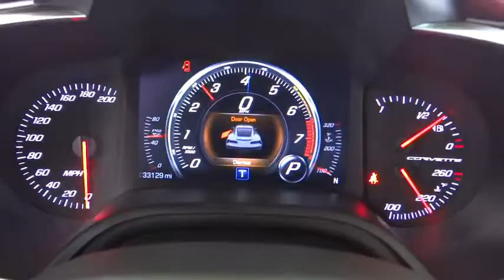2014 Chevrolet Corvette Stingray Costa Mesa, Huntington Beach, Irvine, San Clemente, Anaheim, CA TJ1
2014 Chevrolet Corvette Stingray
2014 Chevrolet Corvette Stingray Z51 3LT - Stock#: TJ12328 - VIN#: 1G1YM2D76E5111116

ORIGINAL MSRP OF $68,565! SPOTLESS ONE ONWER DIAMOND WITH 2 KEYS. MUST SEE THIS UP CLOSE...WOW WOW WOW!!! CARFAX One-Owner. Clean CARFAX. Cyber Gray Metallic 2014 Chevrolet Corvette Stingray Z51 RWD 6-Speed Automatic Paddle Shift 6.2L V8 Magnetic Ride Control W/PTM, 6 Speed Paddle Shit Auto Transmission, Exhaust, Milti-Mode Performance, Bose Advanced 10-Speaker Audio System Feature, Head-Up Display, Heated & Vented Driver & Passenger Seats, Navigation System, Preferred Equipment Group 3LT, Red Painted Calipers, Wheels: 19 x 8.5 Fr & 20 x 10 Rr Black Alum..This is a 2014 Corvette Stingray with only 33117 miles. This vehicle is Cyber Gray Metallic with Adrenaline Red interior and is in showroom condition. Recent Arrival! 28/16 Highway/City MPGAwards:* Car and Driver 10 Best Cars * ALG Best Residual Value * Ward's 10 Best Engines * NACTOY North American Car of the Year * 2014 KBB.com Brand Image AwardsCar and Driver, January 2017.We choose to take the stress out of the purchasing process. We work with third party sites to determine what is a fair price for our customers to ensure you will be happy with your buying experience. At Orange Coast Auto Group, we select only the best pre-owned vehicles to offer our customers. Our commitment to your peace of mind is our #1 priority.That's why each vehicle has a certified quality inspection, 3-month, 3000-mile Power-train Warranty on each car, our 72-hour/250 mile Love It or Leave It return policy, free CarFax report and clean title guarantee. Shop Easy, Drive Happy!